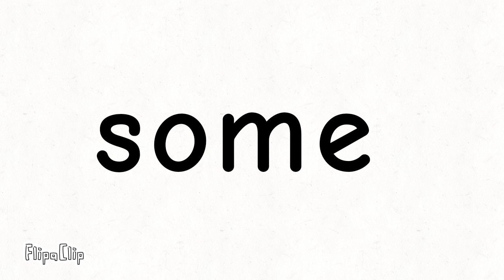I made descriptions!